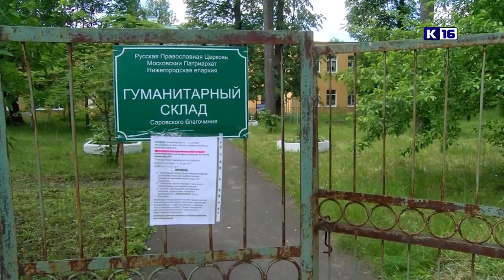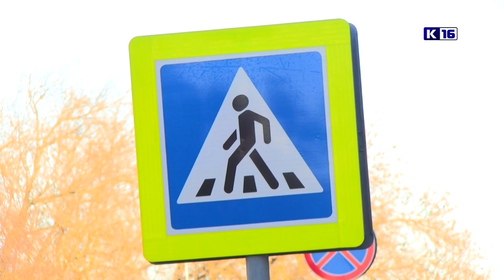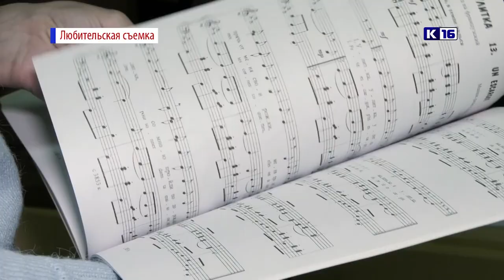Новости Сарова 05.12.2022